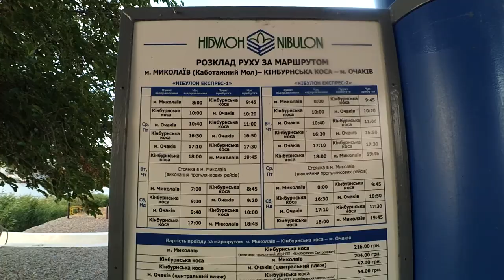ВелоБлог: По городу.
Мой первый ВелоБлог) не судите строго...